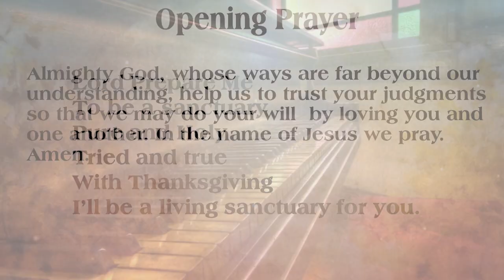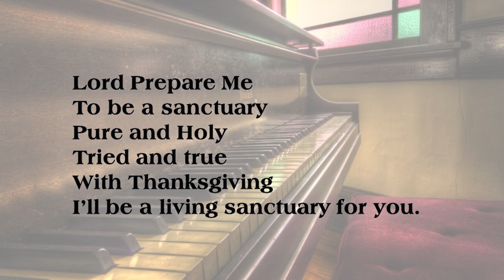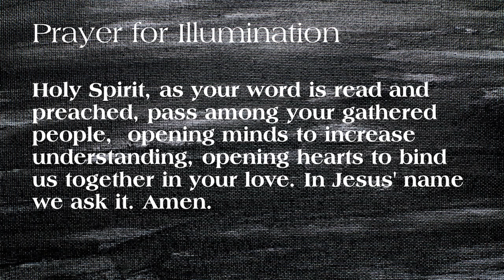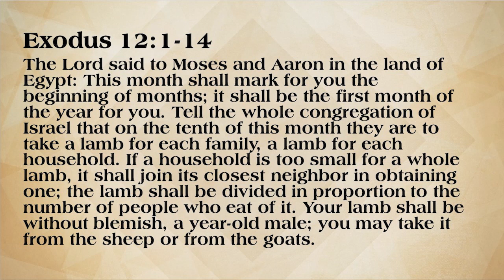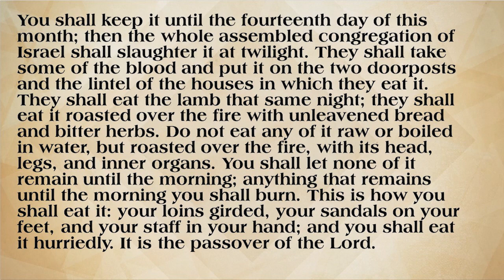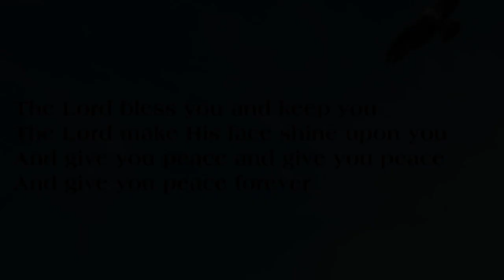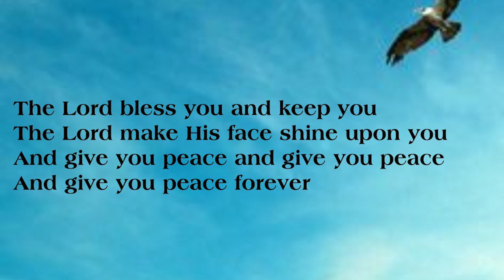Worship September 10, 2023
Exodus 12:1-14

States of America. Used by permission. Rev. John Haynes, Jr., Pastor, Cindy Wasson, organist (Doxology), Rich Giersch, guitarist (Song)
CCLI:  3253999
CCLI for streaming: 20298288
Worship resources from Feasting on the Word Worship Companion, Westminster John Knox Press, 2014